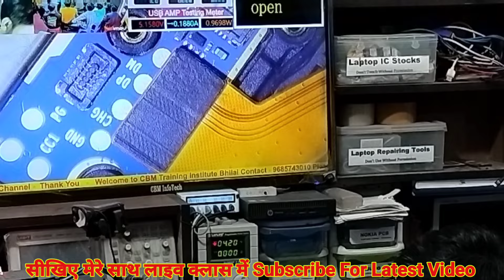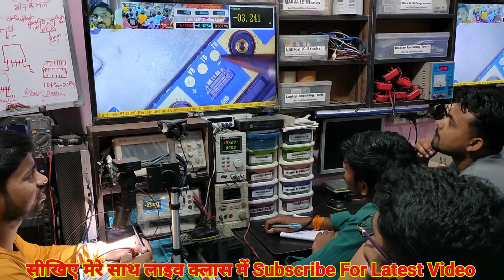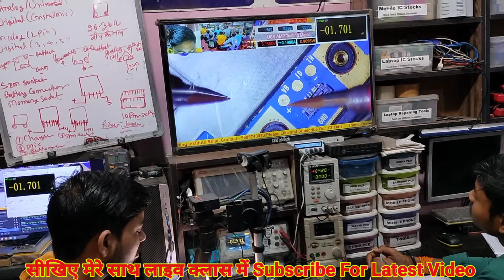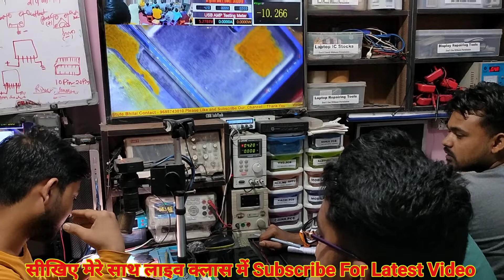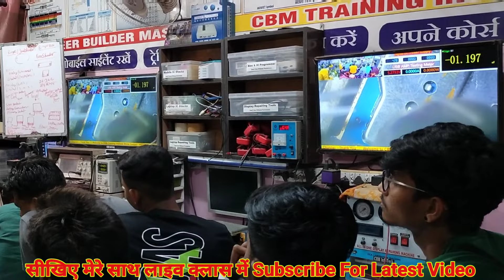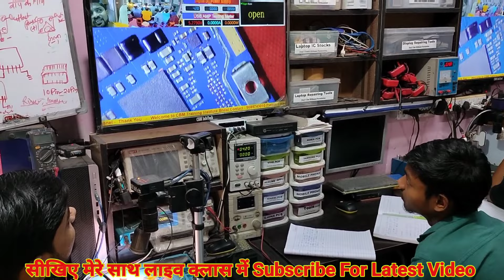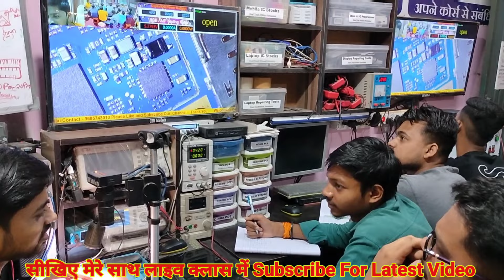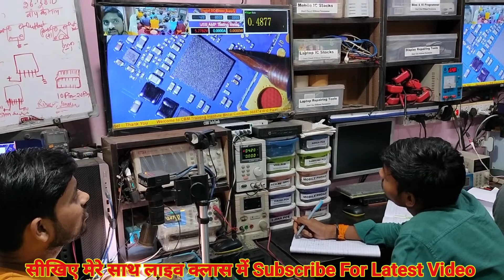Lenovo TB-X606V Dead Solution Tab Repairing